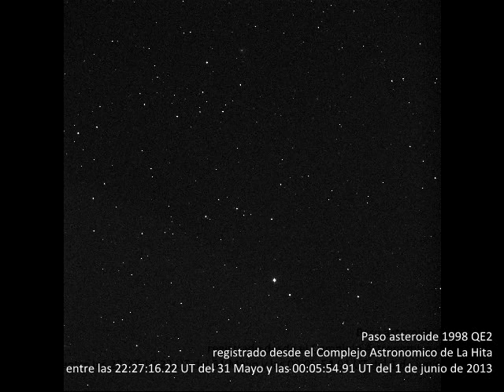Asteroide 1998 QE2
Paso del asteroide 1998 QE2 del día 31 de mayo durante su máximo acercamiento.
Imágenes obtenidas desde el Observatorio de La Hita (La Puebla de Almoradiel, toledo).